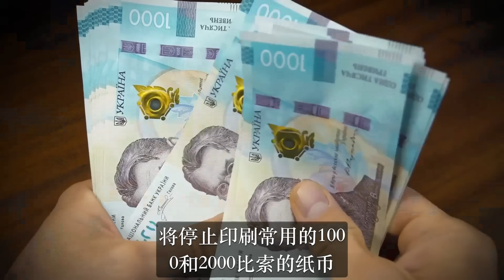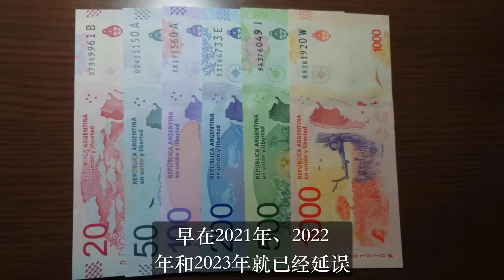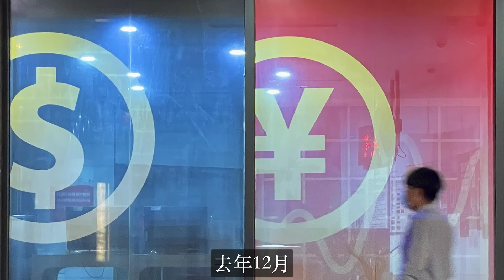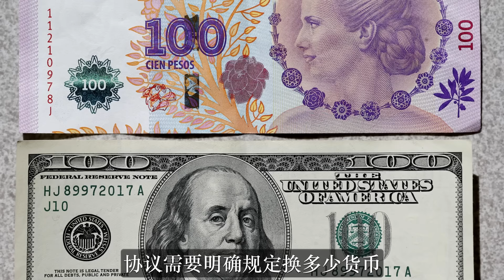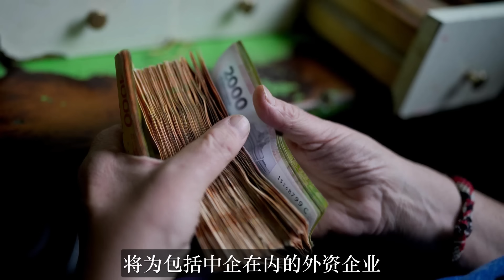叫囂對華“脫鉤”的米萊，送中國一份大禮，希望中方同意訪華！